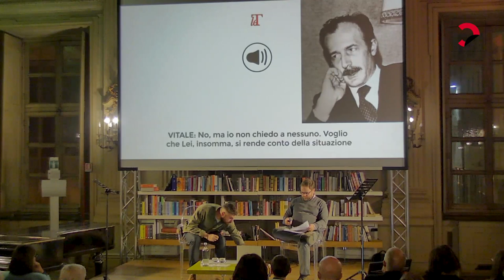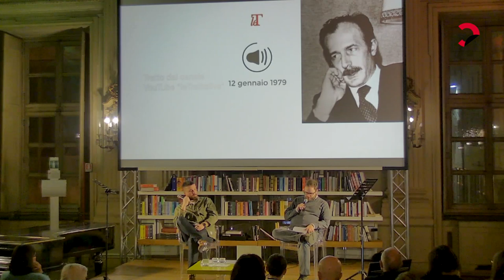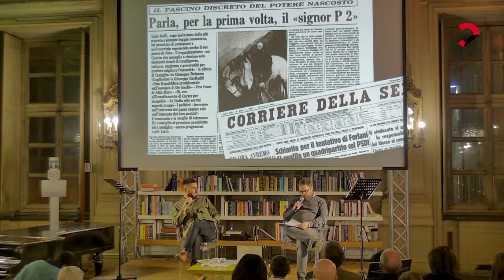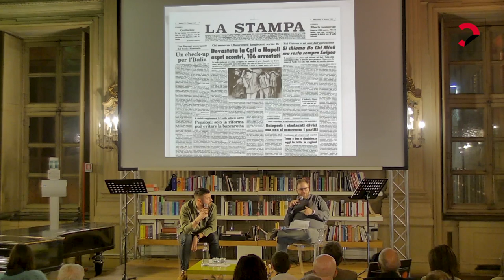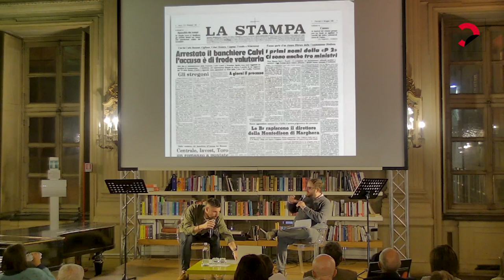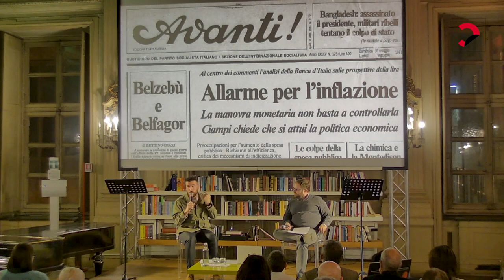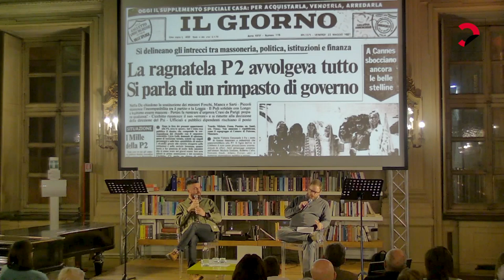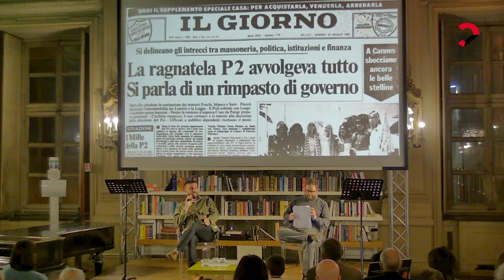Qui si fa l'Italia #5 | L’altra faccia della luna: Licio Gelli e la P2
"L’altra faccia della luna: Licio Gelli e la P2" a cura di e con Lorenzo Baravalle e Lorenzo Pregliasco.
Tra sottotesti, morti sospette e intrecci nei più gravi misteri italiani, raccontiamo la storia della P2, dei magistrati Colombo e Turone che l’hanno scoperta, di Tina Anselmi, presidente della Commissione parlamentare sulla Loggia segreta, raccontata nel libro a cura di Anna Vinci La P2 nei diari segreti di Tina Anselmi (chiarelettere).

Quali sono i momenti che hanno segnato un prima e un dopo nella storia del nostro Paese? In uno dei podcast più ascoltati, Lorenzo Pregliasco e Lorenzo Baravalle hanno raccontato eventi straordinari a chi come loro non c’era e non li ha vissuti. Tre di questi passaggi chiave sono protagonisti di altrettante serate, per capire in che modo hanno reso l’Italia quella che è ora.